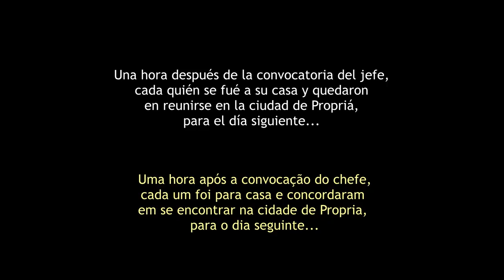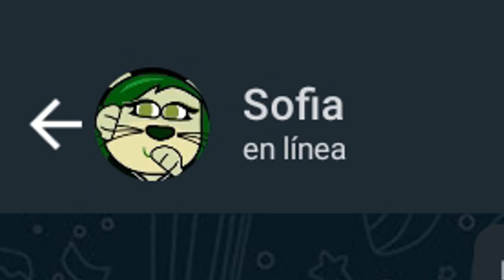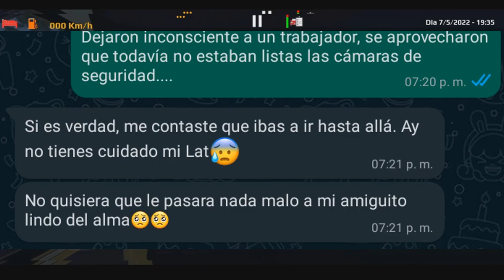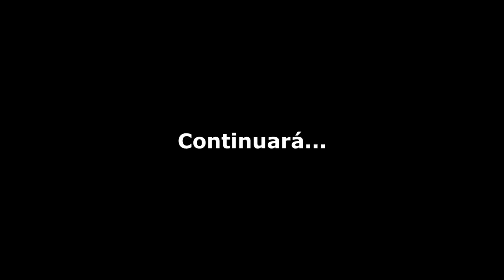😱😱¡¡AQUÍ PASAN SUCESOS MUY RAROS!! | ¡ME FUÍ HASTA PROPRIÁ! WTDS | CASO NORTE: CAPÍTULO 1 | LatPopo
Hola mi gente querida y hermosa. Espero se encuentren de lo mejor. En esta vez les traigo una nueva serie en la cual estoy muy inspirado. Pero si he notado que me va a demorar traer los siguientes capítulos, más que todo por la edición, si les pediría comprensión mis estimados :3

¿Cómo ganar un saludo?
Ser de las primeras 12 personas que comenten que quieren un saludo para el próximo video :3

Listado de:
🔰Feos pero Hermosos🔰(Sólo por diversión de momento, a veces suelo incluir los nombres en mis videos, según pueda)
👑LatPopo👑
- blak-darwin£
- soy_alonso5678
- César Gabriel PLUS
- George GMX
- xxrodrinatural12yt
- Autobuses Viajes Gameplays 123
- ‖₂₄ᵏ‖ ＣＡＲＬＯＳᴳᵒᵈ
- joaquin perez
- Cristóbal Herrera
- Pablo Jesus Sarmiento Yerena
- Joel Moran
- 亗໓คrkēr ēl ໓i໐Ş ฯt亗
- davidmartino
- hector arredondo
- JEYNER GOMEZ
- Gabriel Wojcik
- Christopher Jossiell Mejia Figueroa
- Cristian gamer
- David Leiva
- Yurem hared Beltran perez
- ALO [GD]
- Compás exe
- El gameplays HD
- el chino
- JohnnyDan
- Lino Alberto Hermida Ruiz
- Irco
- UzbekistanExeBall mapping
- Israel_505
- ꧁𝔻𝕒𝕧𝕚𝕕 𝕃𝕖𝕚𝕧𝕒 ꧂
- fan de roxi :D Michelín_777
- Maximiliano Cruz
- 9871 GAMING YT
- Fredy Gonzalez cruz
- hilos del chofer ajolotito :3
- android EL PANA
- Kenchu (En el olvido completo)
- EL YOUTUBE 3 MIQUI pandillero oficial
- llegar a los 2000 suscriptores sin videos
- (Vacantes disponibles. ) para entrar sólo dime en los comentarios 😉

Saludos!

Gracias.